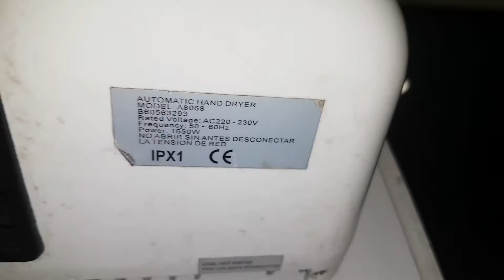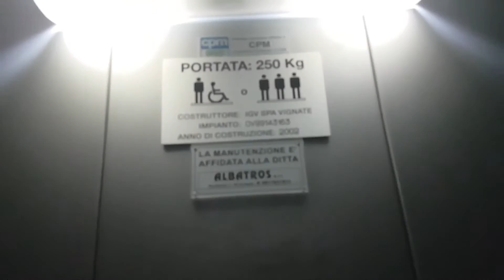2 Hand-Dryers and a quick ride in a 2002 IGV Platform Lift@SDN Clinic Gianturco, Naples, Italy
NOTE: A small and quick tour in this clinic
ADDRESS:SDN Clinic Gianturco, Via Emanuele Gianturco 113, Zona Industriale, Naples, Italy
YEAR:2002
TYPE:Platform lift
FLOORS SERVED:-1half,0,1
BRAND: IGV
MODEL:Domus Lift
FIXTURES:Black
POSITION MACHINE ROOM:Under, in the shaft
RECORDED:4/2/17
CAMERA: Samsung Galaxy S7 Edge
DEDICO QUESTO VIDEO A MISHA, LUIGI, ALESSANDRO, TONY, CHRISTIAN, TUTTI GLI APPASSIONATI DI ASCENSORI E IGV